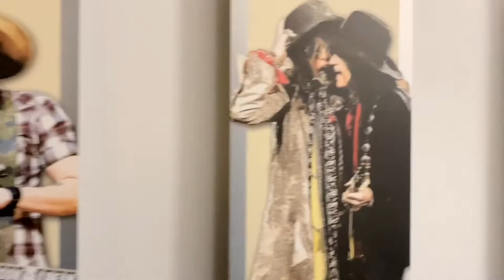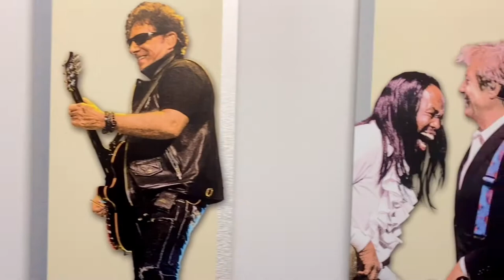Take a Tour of Nationwide Arena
Take a glimpse backstage as we walk you around Nationwide Arena. How many of the stars featured on our walls can you name?